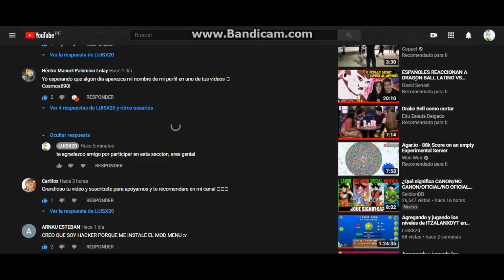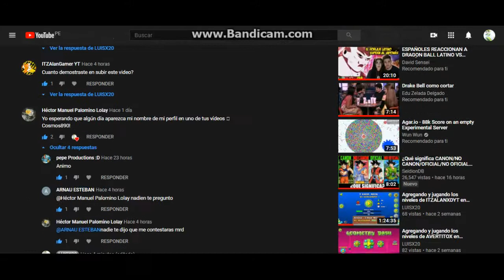Agregando y jugando los niveles de COSMOS890 en GeometryDash parte 11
A los demas usuarios y amigos que les falta que vea su perfil y lo agregue, me envia su comentario de su perfil para escojerlo al azar y hacer la 12 parte. Si este video llega a 11 likes o mas y si el usuario COSMOS890 me deja un comentario en este video, subire la 12 parte